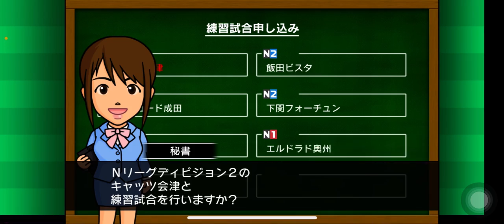【カルチョビットA 】14年目へ！ 年末年始の練習試合 北野ブリザード＆キャッツ会津【401】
2クラス下の北野ブリザード相手にいいところなし！　そして…

‹前提›
1. 補強は女子選手のみ。安い年俸の選手を優先的に獲得
2. 相手の力に応じて出場選手をローテーション
3. MFのスタミナが切れやすい。MF中心に強化